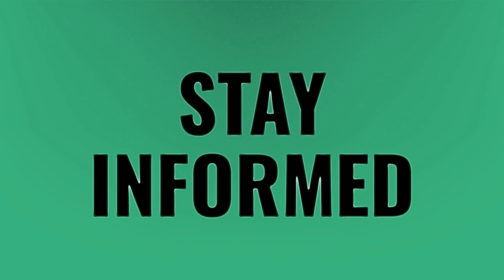Can I download Microsoft Office for free on my laptop?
Free Microsoft Word Windows 10 • Can I download Microsoft Office for free on my laptop?